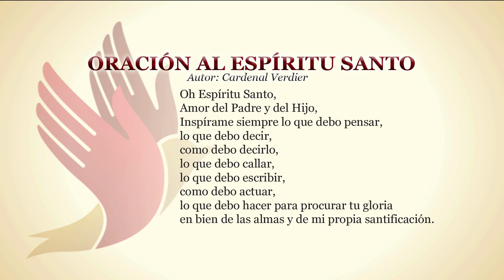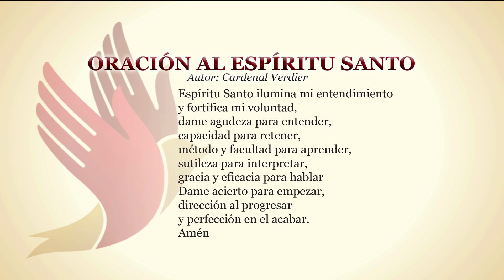Mientras el Mundo Gira—Cuando un Amigo Se Va • 20 | Septiembre | 2022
Quien tiene un amigo ha encontrado un tesoro. A los amigos hay que mantenerlos, cuidarlos. Un amigo no se desconecta. Los amigos nos reconfortan, nos reprenden, nos acompañan, nos perdonan, nos aman. Un amigo es una extensión de uno mismo. En este programa el Padre Willie rinde homenaje a los amigos que se han ido, y que al no tenerlos nos damos cuenta de cuanto los extrañamos. Disfruta de tus amigos, porque un día ya no estarán.